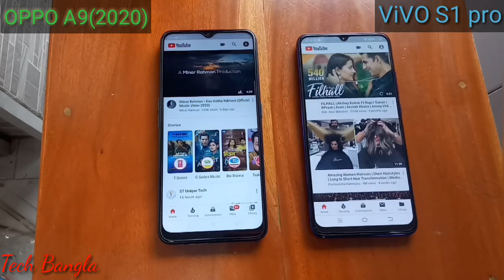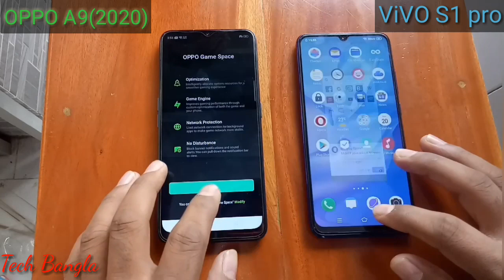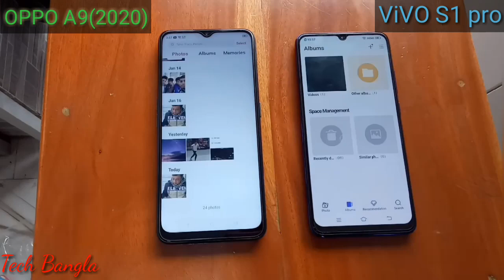ViVO S1 pro Vs OPPO A9(2020) Speed Test Review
OPPO A9(2020) Vs ViVO S1 pro Speed Test
We are Some apps Speed Test to check how OPPO A9 (2020) Performance and ViVO S1 pro Smartphone